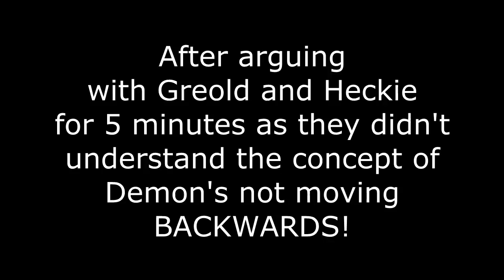Minecraft Raven: The Gameshow (Season 2) #5 - The Fifth Day (Part 1/2)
The final episode is being uploaded in two parts. While I wanted a full episode, my rendering software said no. Conveniently, the video rendered up to the end of Blasted Mountain, so we have a great cut-off point.

Tomorrow, the true finale. Will the Way of the Warrior be conquered, who will win at Last Stand? Find out... Tomorrow!

Matt/dezombieslayer78 (Voice of the Wisdom Tree)
The map used in Season Two is not my own. The base structures and islands are by Aurelien_Sama and you can find this base here -

For those of you that read the description, I am Billybo10000, a Youtube Gamer who has a passion for playing games, making entertaining videos, and just generally entertaining you all.

This user supplies many free intros made with Adobe After Effects, and I will admit, my intro was the free Zelda one. Tell em I sent you.